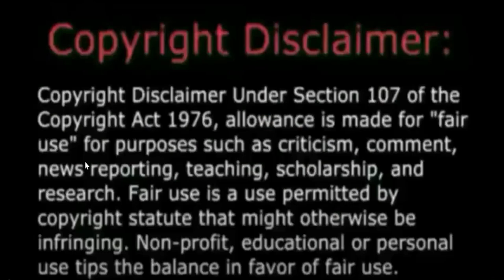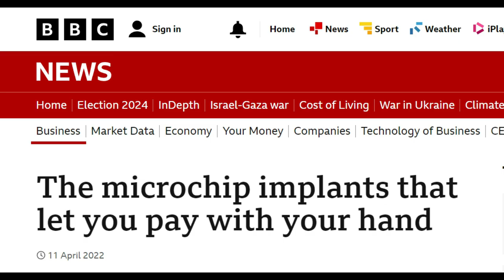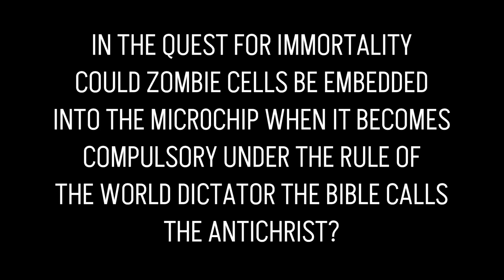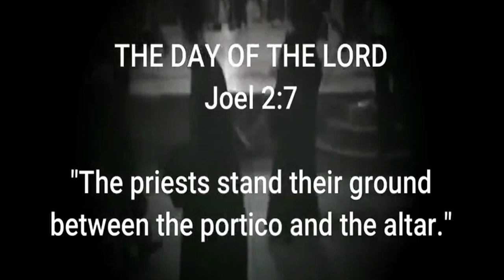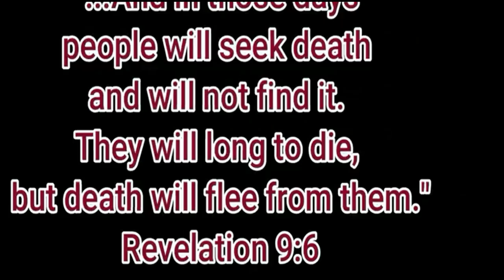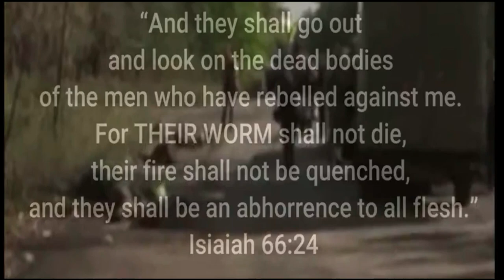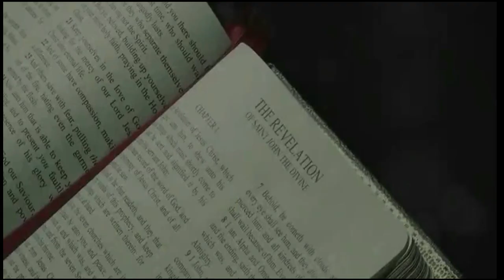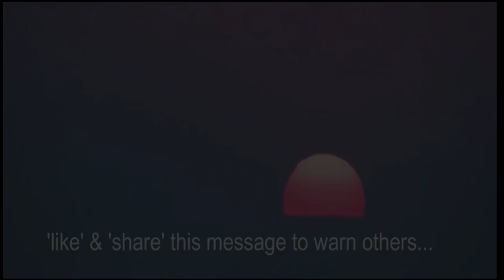The Zombie Apocalypse - How & When?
The predicted 'mark of the beast' by a coming world dictator known as the Antichrist, will be imposed upon all. Initially regarded as a technical breakthrough for the world, soon turns into a nightmare, where the technology fails and there is no escape.